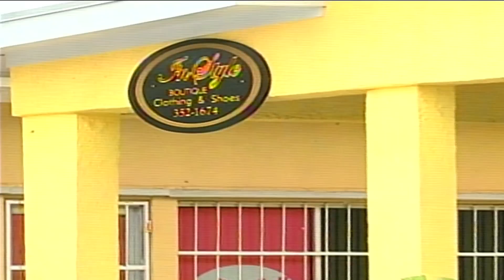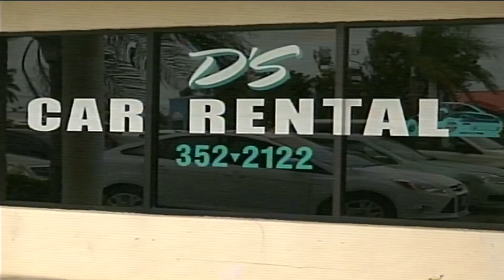Freeport The Bahamas Tonight 02/07/2018 Pt. 1